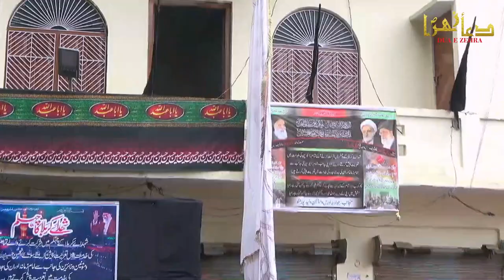Anjuman Imamiya Ghosi | Noha - Aye Robab Apke Ke Zakhmo Ka Madava Na Raha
Anjuman Imamiya Ghosi
Noha - Aye Robab Apke Ke Zakhmo Ka Madava Na Raha

SHOHADA E KARBALA KA CHEHLUM 2023
VENUE -  WALIDPUR MAU